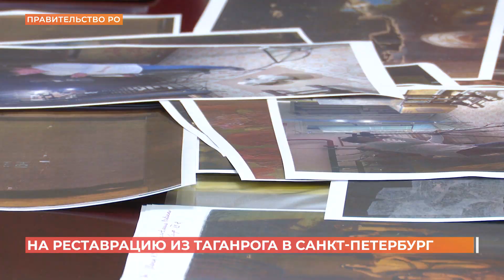К отправке на реставрацию в Петербург готовы 22 произведения, пострадавших в Таганрогском музее